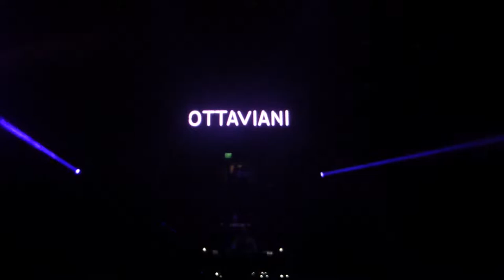Giuseppe Ottaviani at Exchange LA 05-30-2014 (video 4 of 5)